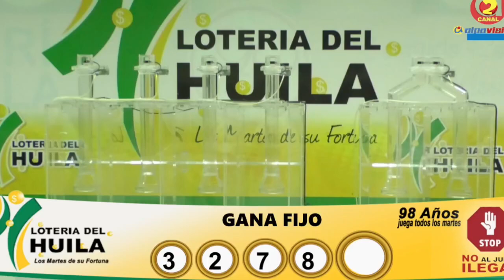LOTERÍA DEL HUILA Resultado MARTES 05 DE JULIO de 2022 ✅🥇🔥💰PREMIO MAYOR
Hola buenas noches, te presentamos los resultados de las loterías y chances en Colombia, vamos con el Resultado para la Lotería del HUILA del MARTES 05 DE JULIO de 2022.

Resultado Lotería de Cundinamarca MARTES 05 DE JULIO de 2022
Resultado Lotería del Tolima MARTES 05 DE JULIO de 2022

Resultado Premio Mayor Loteria de Cundinamarca MARTES 05 DE JULIO de 2022
Resultado Loteria de Cundinamarca MARTES 05 DE JULIO de 2022 (Número Ganador) 💰💰💰

Resultado Premio Mayor Loteria del Tolima MARTES 05 DE JULIO de 2022
Resultado Loteria del Tolima MARTES 05 DE JULIO de 2022 (Número Ganador) 💰💰💰